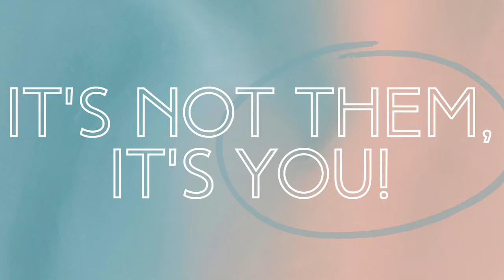It’s Not Them, It’s You! - Brother Brian